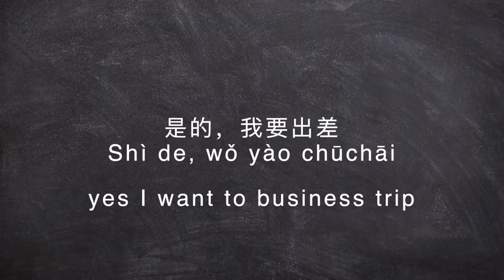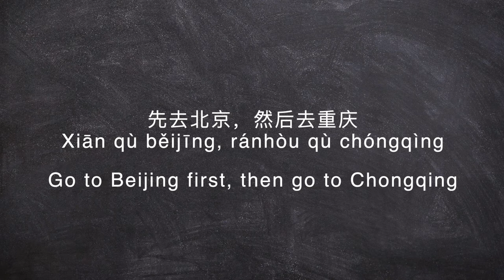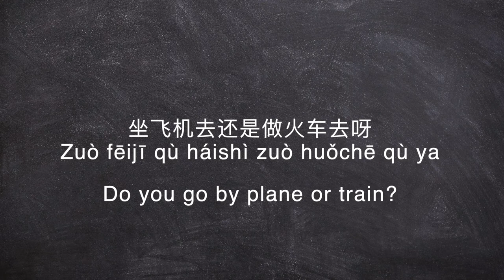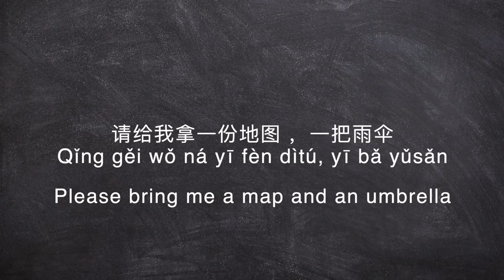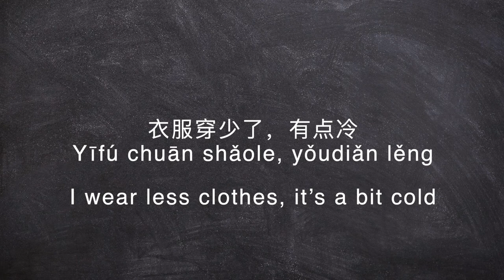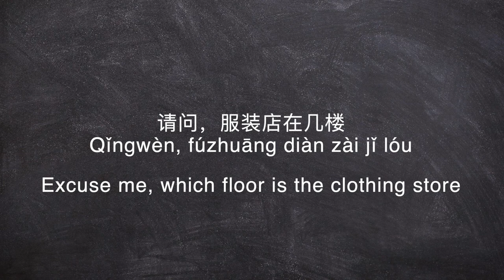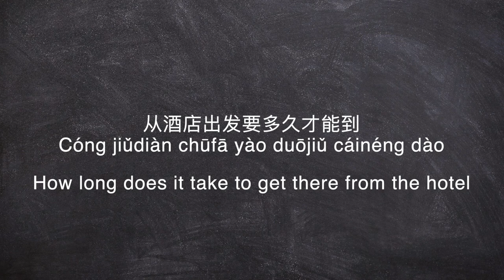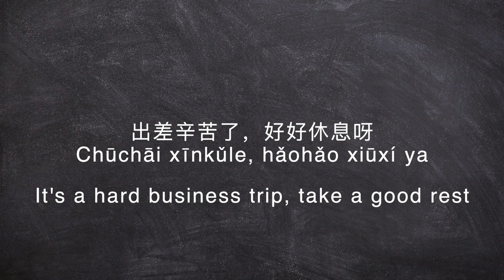Learning Chinese, Mandarin conversation exercises 学习汉语，普通话对话练习 简体中文，普通话